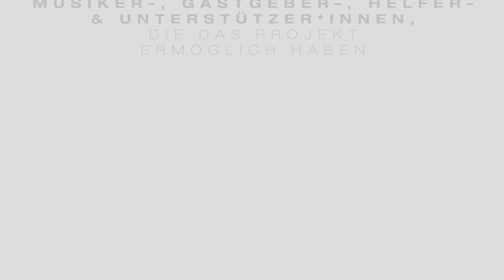Günter Baby Sommer — Von der Elbe an den Niederrhein — Teaser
Von der Elbe an den Niederrhein
Filmdokumentation einer Begegnung. Heimatfilm mit Günter Baby Sommer
Das Ziel des Filmprojekts ist die Dokumentation eines Besuchs des weltberühmten Schlagzeugers Günter Baby Sommer, Jhg. 1943, aus Dresden. Im September 2022 besucht er unsere Region "wir4städte"( Moers, Neukirchen-Vluyn, Kamp-Lintfort und Rheinberg), seine Menschen, Bildungseinrichtungen und spannende prägnante Orte im Spannungsfeld von Industrie- und Landkultur. Günter „Baby“ Sommer ist einer der bedeutendsten Vertreter des zeitgenössischen europäischen Jazz, welcher mit einem hoch individualisierten Schlaginstrumentarium zugleich eine unverwechselbare musikalische Sprache entwickelt hat.
Ein Projekt von Kulturprojekte Niederrhein
mehr Infos:  kulturprojekte-niederrhein.de